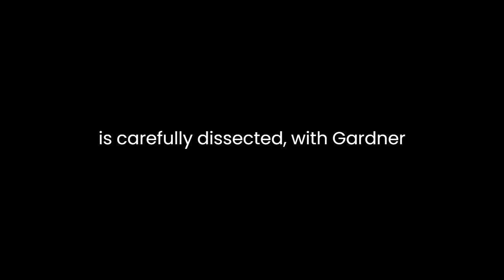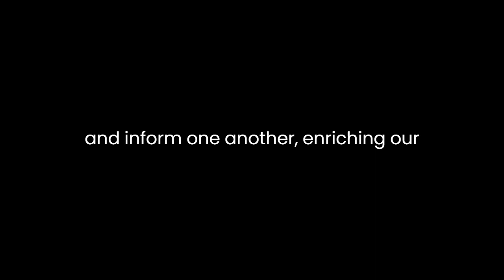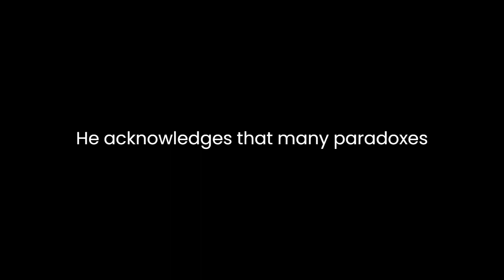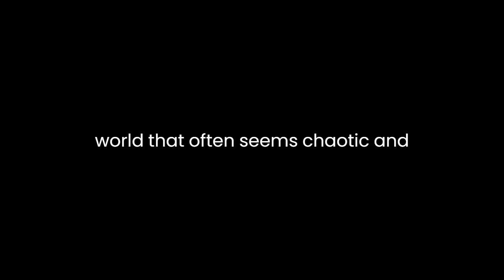"¡Ajá! Paradojas que hacen pensar" By Martin Gardner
"¡Ajá! Paradojas que hacen pensar" by Martin Gardner is a captivating exploration of paradoxes that not only entertain but also stimulate intellectual curiosity. Through a series of thought-provoking paradoxes, Gardner invites readers to engage in critical thinking and challenges conventional understanding.One of the striking features of Gardner's work is its accessibility. Despite dealing with complex concepts, Gardner presents them in a manner that is easily understandable for readers of all backgrounds. He uses everyday language and vivid examples to illustrate abstract ideas, making them relatable and engaging.Throughout the book, Gardner introduces a wide array of paradoxes spanning various disciplines such as mathematics, logic, and philosophy. Each paradox is carefully dissected, with Gardner providing historical context and discussing different interpretations. This multifaceted approach allows readers to appreciate the richness and depth of each paradox, as well as the diverse ways in which it can be interpreted and understood.One of the most intriguing aspects of Gardner's exploration is his emphasis on the limitations of human reasoning. He highlights how paradoxes often arise from seemingly straightforward assumptions or principles, exposing the inherent complexity and ambiguity of the world we inhabit. By confronting readers with paradoxes, Gardner encourages them to question their own assumptions and confront the limits of their understanding.Moreover, Gardner's exploration of paradoxes serves as a reminder of the interconnectedness of knowledge. He demonstrates how ideas from different fields can intersect and inform one another, enriching our understanding of the world. For instance, he discusses how paradoxes in mathematics can have implications for philosophy, and vice versa, highlighting the importance of interdisciplinary thinking.In addition to stimulating intellectual curiosity, Gardner's work also fosters a sense of wonder and awe. He presents paradoxes as intellectual puzzles to be solved, inviting readers to embark on a journey of discovery. Whether exploring the mysteries of infinity, the nature of time, or the concept of truth itself, Gardner's writing captivates the imagination and inspires deeper reflection.Furthermore, Gardner's approach to paradoxes is refreshingly humble. He acknowledges that many paradoxes remain unresolved, challenging readers to grapple with uncertainty and ambiguity. Rather than offering definitive answers, Gardner encourages readers to embrace the inherent complexity of the world and appreciate the beauty of unanswered questions.Ultimately, "¡Ajá! Paradojas que hacen pensar" is more than just a collection of paradoxes—it is a testament to the power of curiosity and critical thinking. Through his exploration of paradoxes, Gardner invites readers to question assumptions, explore new ideas, and expand their intellectual horizons. In a world that often seems chaotic and uncertain, Gardner's work offers a beacon of clarity and insight, reminding us of the importance of embracing complexity and embracing the unknown.